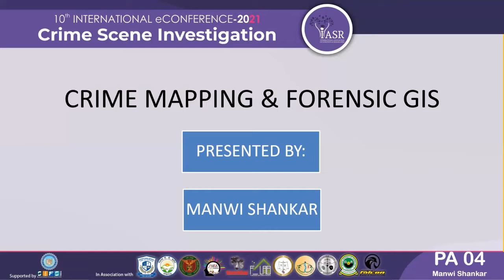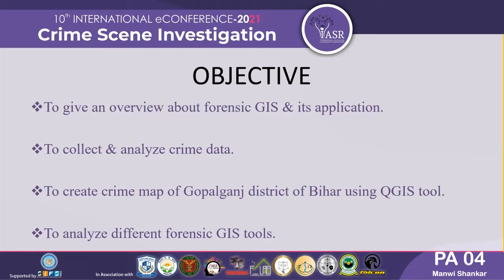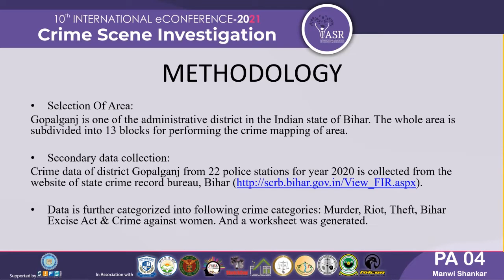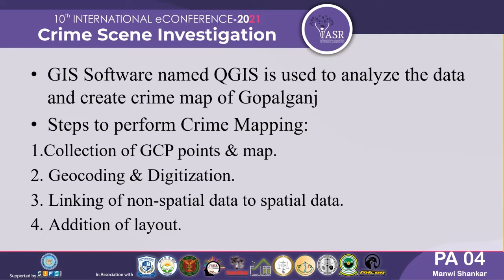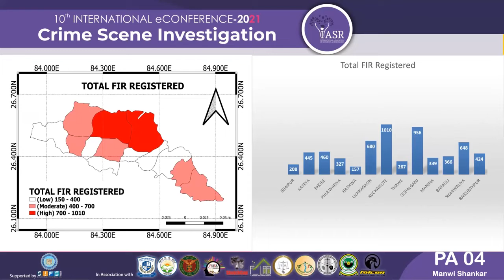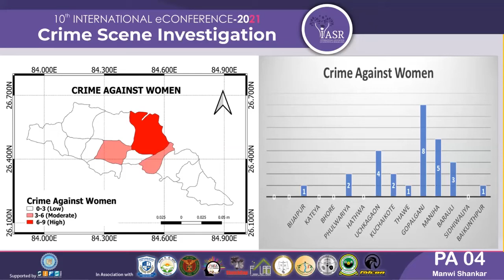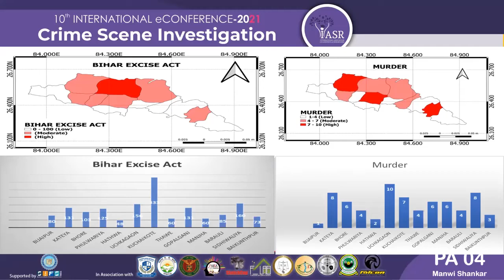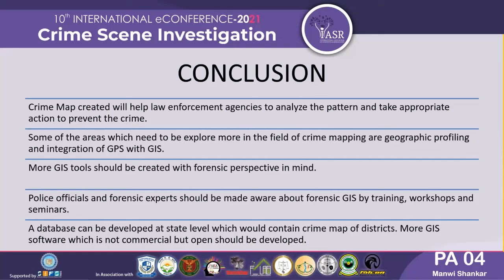Crime Mapping & Forensic GIS | Paper 4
The study by Manwi discusses forensic Anthropology as the application of anatomical Science. Anthropologists can identify individuals from teeth, bone marrow etc. and can identify the sex from the difference in the pelvic bone, from teeth. They can identify age because in each age there is a difference and from bone marrow, we can collect DNA from a deceased person.